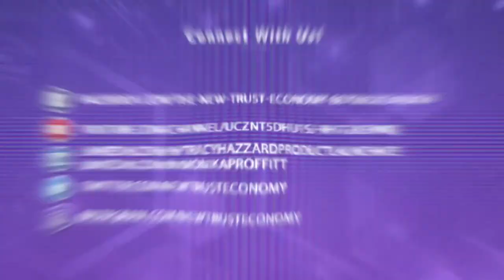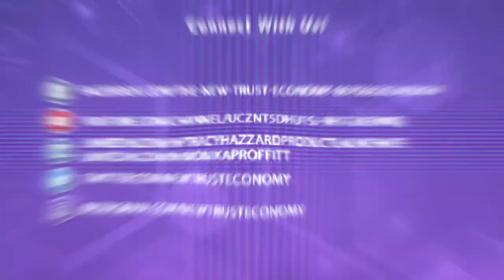Crypto Loans And New Financial Models With Michael Gasiorek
Crypto loans and other similar financial instruments are mostly uncharted territory for cryptocurrency. Headway is being made, however, with different iterations coming out. In this episode, Monika Proffitt interviews the head of growth for TrustToken, Michael Gasiorek and they discuss this exciting new product in the land of crypto. Listen in as Michael shares his insights on the growth of crypto loans, the rise of the DAO and why crypto and blockchain is the future of financial instruments. Tune in for more dynamic insights on the crypto and blockchain space here.